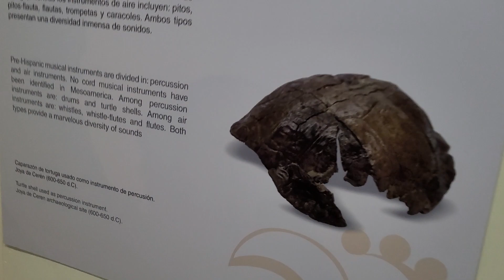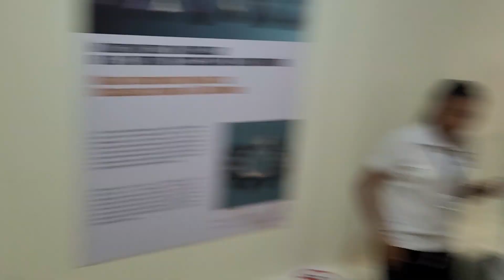Maya civilization museum in San Salvador El Salvador